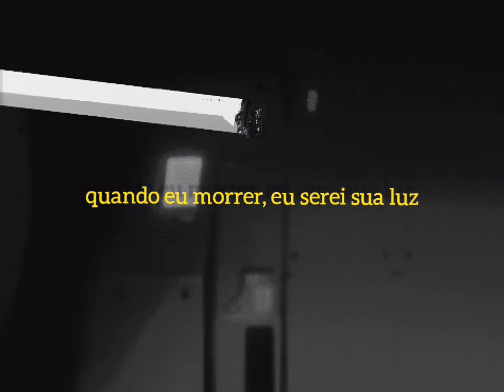timmies & niteen95 // cruel wind [tradução]